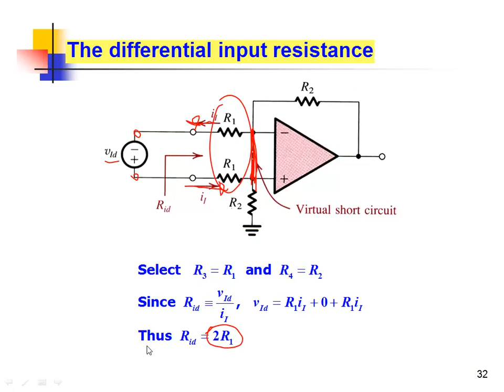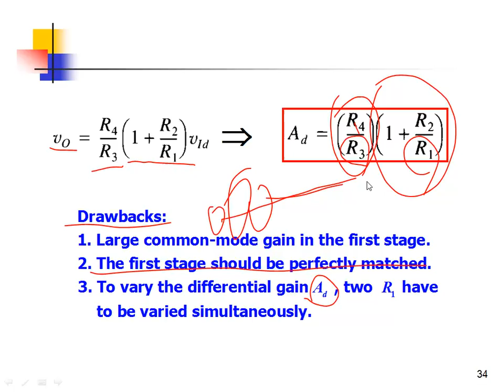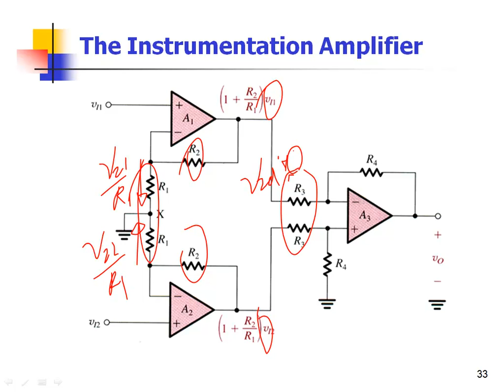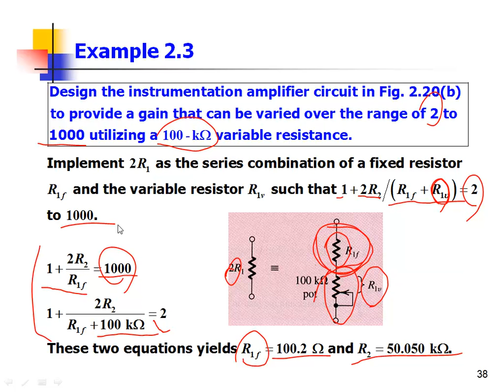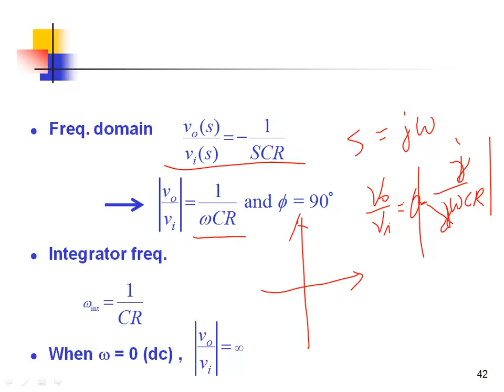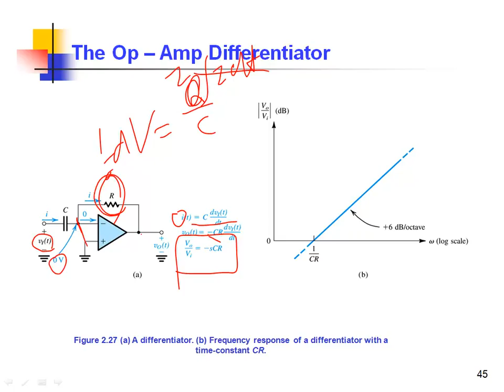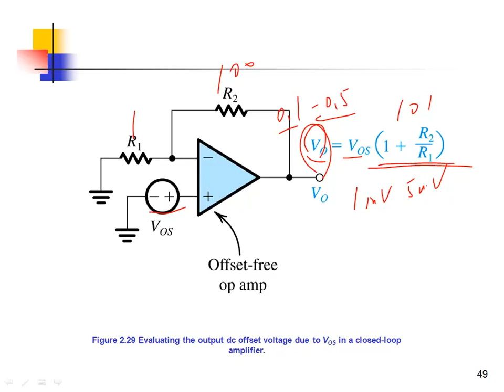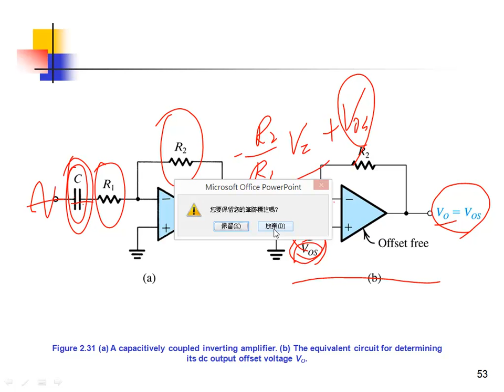補救4Chapter 2 Operational Amplifiers20141218 2